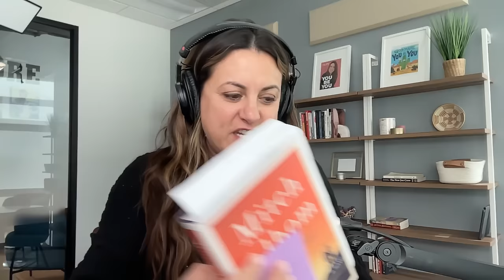Being a Woman for God | Jackie Hill Perry | The Happy Hour With Jamie Ivey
The Happy Hour With Jamie Ivey: As a woman, have you ever felt insecure about learning or teaching scripture? Is it because of the lack of experience? Maybe because of the lack of discipleship or opportunity? On today’s episode Jackie and I dive into some of the reasons women may feel insecure about learning and sharing scripture. Jackie encourages us to be reminded that we have the holy spirit living inside of us, therefore have been given the capacity through Christ’s power to understand His divine word!Jackie Hill Perry is an author, bible teacher, and hip-hop artist. Since becoming a Christian, she has been compelled to use her speaking and teaching gifts to share the light of the gospel of God as authentically as she can. She is the author of Gay Girl, Good God: The Story of Who I Was, and Who God Has Always Been, Holier Than Thou, and Upon Waking Devotional. At home, she is a wife to Preston and Mommy to Eden, Autumn, Sage, and August.

Since 2014 when she launched her podcast, The Happy Hour with Jamie Ivey, Jamie has been elevating the stories of women and men chasing hard after Jesus. She believes that stories change the world, and that belief has been her motivation as Jamie has fostered a community of listeners who are eager to hear from others with different life experiences or unique perspectives. On The Happy Hour, Jamie and a guest discuss the big things in life, the little things in life, and everything in between. In every podcast episode, listeners are pointed to Jesus, and it’s a joy for Jamie to be the one behind the microphone bringing these stories to life. Jamie lives in Austin, Texas, with her husband Aaron and four children. She loves college football and her newfound love of walking as a spiritual discipline, and she remains committed to trying every new restaurant in her foodie town.